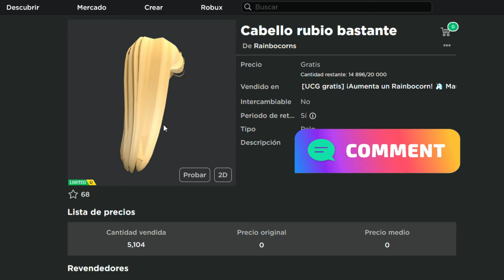Lindos cabellos y corona gratis en Roblox (2024) ✨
Enserio😱?? solo 1 LIKE😢! de 1 millon de suscriptores!?
🎮​Quieres jugar Roblox con nosotras?
APOYANOS!!
Dame un 👍​
Comparte ✉️​
Dejanos un comentario: 💌​
✨​yipiii 🥳​🎉​🥰​